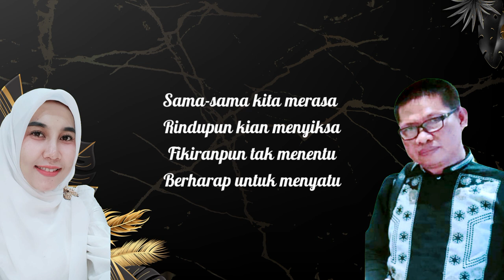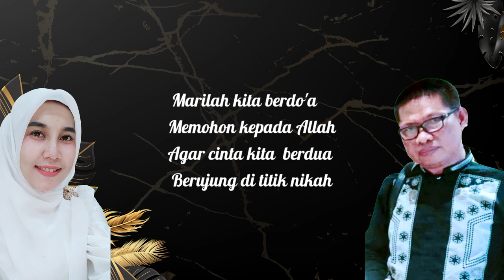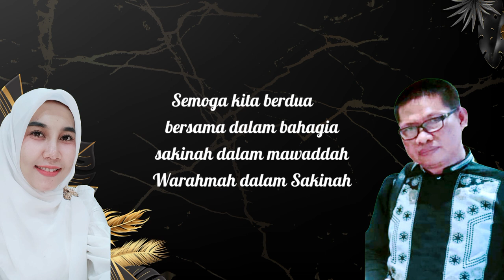Sakinah - Irma Balqis feat Ustadz Jumadi (official lirik vidio)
Syair syiar Jmd official mempersembahkan lagu sakinah official lirik vidio.

Lagu ini dibawakan langsung oleh pencipta lagunya yakni Ustadz Jumadi dengan menggandeng lawan duetnya Irma balqis yang merupakan penyanyi asal kolaka.

semoga teman teman semua terhibur dengan apa yang kami persembahkan.

Selamat Mendengarkan. !

ARTIS    : IRMA DAN USTADZ JUMADI
PENCIPTA : USTADZ JUMADI

Musik by Nawir
Mixing dan Mastering by Nawir

Lirik lagu Sakinah

SAKINAH

Hidup tanpa dirimu
Betapa aku merana
Lama kumemendam rindu
Akankah kita berjumpa

Jumpa dengan dirimu
betapa aku bahagia
Lama kuharap bertemu
Semoga kelak bersama

Sama-sama kita merasa
Rindupun kian menyiksa
Fikiranpun tak menentu
Berharap untuk menyatu

Marilah kita berdo'a
Memohon kepada Allah
Agar cinta kita  berdua
Berujung di titik nikah

Semoga kita berdua
bersama dalam bahagia
sakinah dalam mawaddah
Warahmah dalam Sakinah